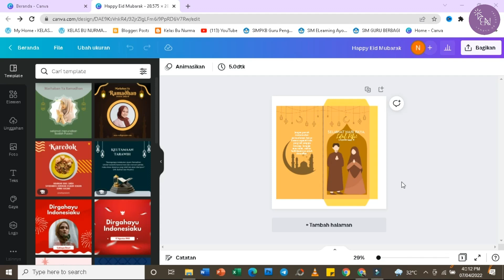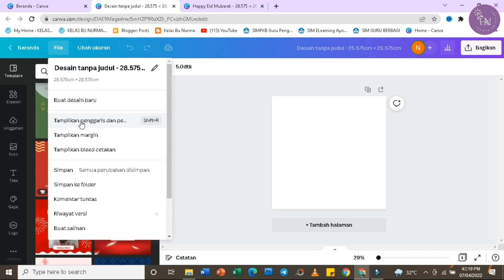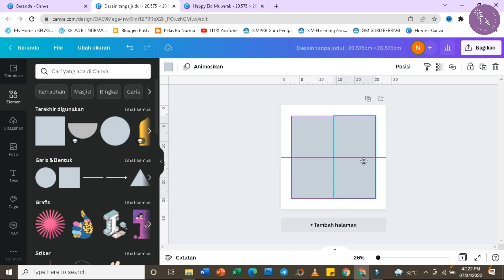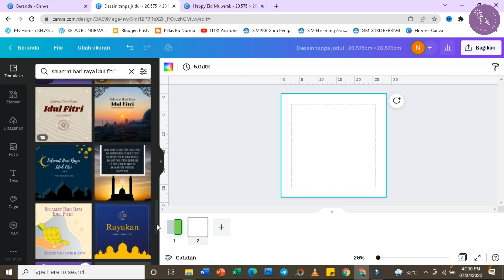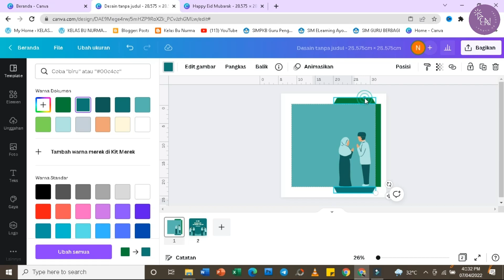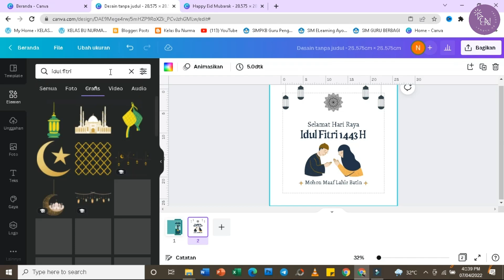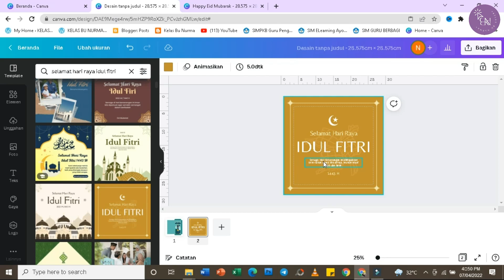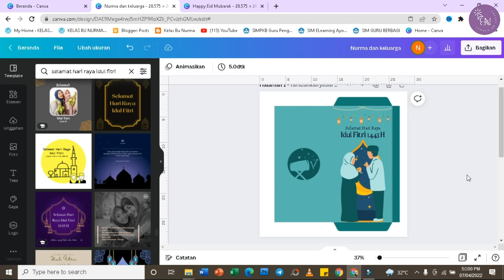MEMBUAT DESAIN AMPLOP UNTUK UANG LEBARAN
Jadwal upload video:
Selasa & Sabtu: Tutorial
Kamis: Tahukah Kamu?
Jumat: Open The Door
Minggu: Weekly Vlog

Edit: Nurma Hidayati SM.